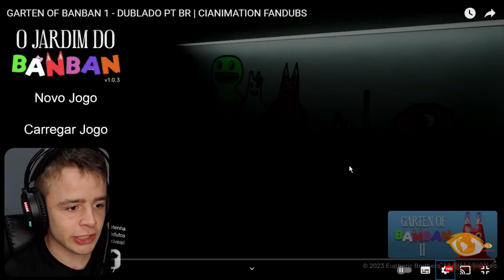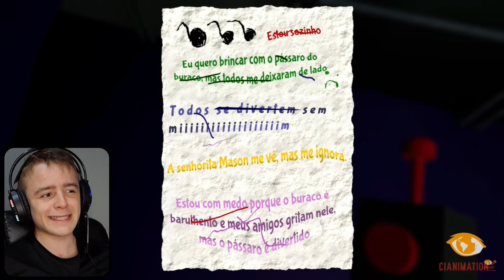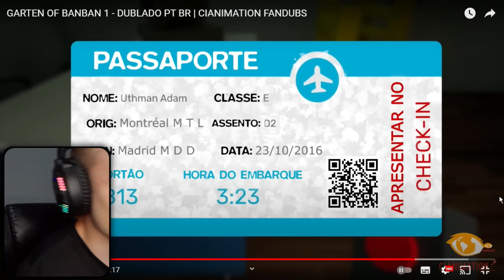REACT GARTEN OF BANBAN 1 em DUBLADO PT BR | CIANIMATION FANDUBS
Hoje vamos conhecer e reagir ao canal Cianimation Fundubs, canal de dublagens.
 Este canal faz dublagens muito boas a nível profissional de vários games.

Hoje com a dublagem de:
GARTEN OF BANBAN 1 - DUBLADO PT BR
Capítulo 1 Dublado Jardins do banban

Conheça os canais parceiros:
Canal  @HeloisaMedeirosOficial